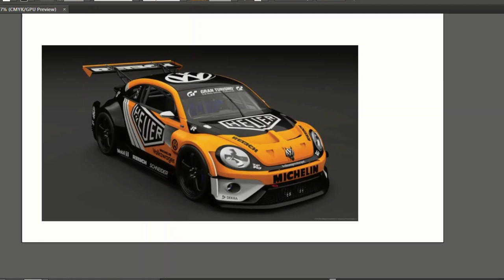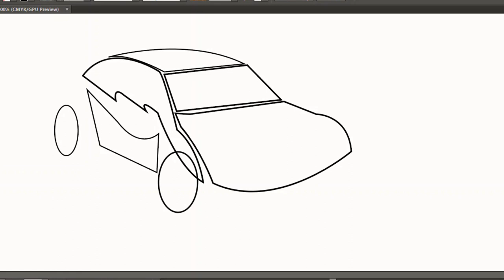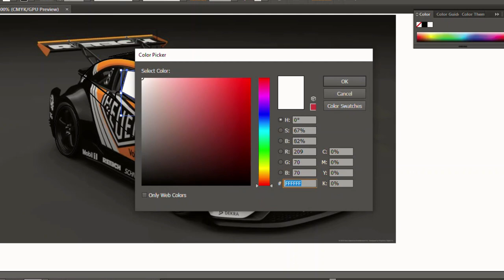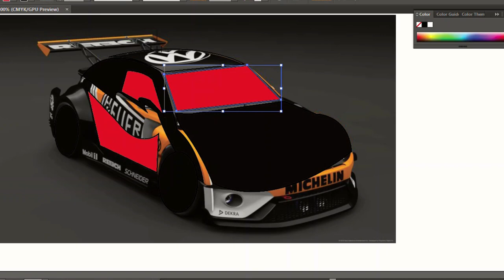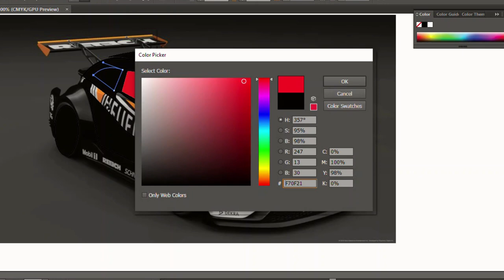Adobe Illustrator Tutorial How to Draw Flat Vector Car Illustration How to Flat Vector illustration